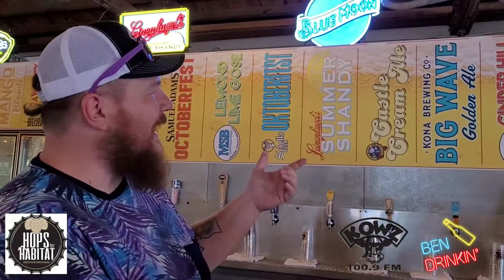Hops for Habitat promo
Here's the interview we recorded with Ben Merritt from KOWZ 100.9 FM for his "Ben Drinkin" segment.  They have graciously teamed up with us to help promote our Hops for Habitat fundraising event on September 11th at the Four Seasons Centre.
tworivershabitat habitatforhumanity beerforacause beersampling fundraising owatonnamn fairseason charity ittakesacommunity AffordableHousing hopsforhabitat Three Floyds Brewing Co. Mineral Springs Brewery